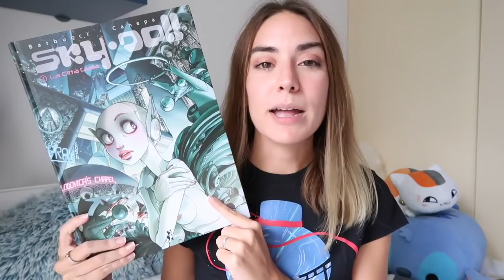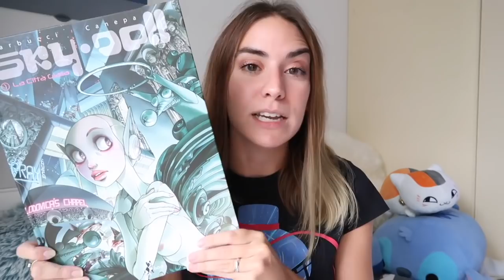YOUR NAME (Kimi no na wa) BOOK TAG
La mia fissa per Your Name non è diminuita affatto come dimostra questo tag che ho creato. Spero vi piaccia e attendo le vostre risposte :)

Mitsuha e Taki: un personaggio dell'altro sesso in cui ti sei rivisto
Il tuo nome è... un libro di cui ti sfugge il titolo o che tendi a sbagliare
Kuchikamizake: un libro che hai apprezzato con il passare del tempo
Musubi: un libro che eri destinato a leggere
Meteora: un libro che ha lasciato un enorme vuoto dentro te
Katawaredoki: il momento della giornata che preferisci per leggere

Libri e fumetti citati

"Hunger Games" Suzanne Collins

"Dimentica il mio nome" Zerocalcare

"Orgoglio e pregiudizio" Jane Austen

"Monster" Naoki Urasawa